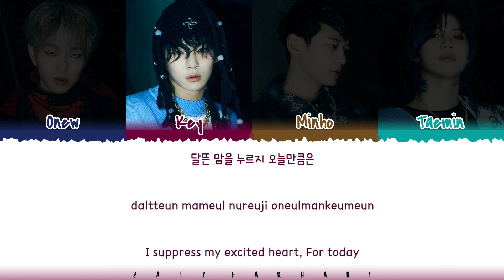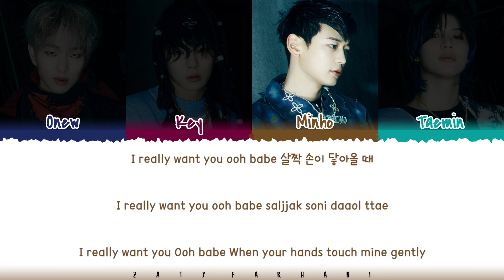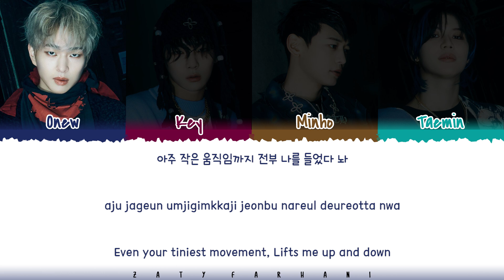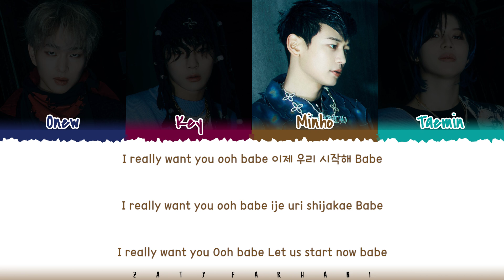SHINee - 'I REALLY WANT YOU' Lyrics [Color Coded_Han_Rom_Eng]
shinee i really want you
shinee i really want you lyrics
shinee i really want you color coded lyrics
shinee i really want you audio
shinee i really want you live
shinee i really want you concert
shinee i really want you music video
shinee i really want you mv
shinee i really want you teaser
shinee i really want you line distribution
shinee i really want you cover
shinee i really want you reaction
shinee i really want you easy lyrics
shinee lyrics
shinee don't call me lyrics
shinee heart attack lyrics
shinee marry you lyrics
shinee code lyrics
shinee kiss kiss lyrics
shinee body rhythm lyrics
shinee attention lyrics
shinee kind lyrics
shinee atlantis lyrics
shinee area lyrics
shinee days and years lyrics

💕 FOLLOW ME 💕

💕 SUPPORT ME 💕